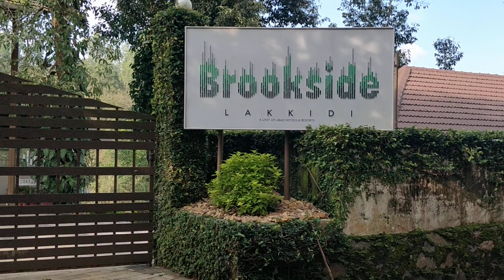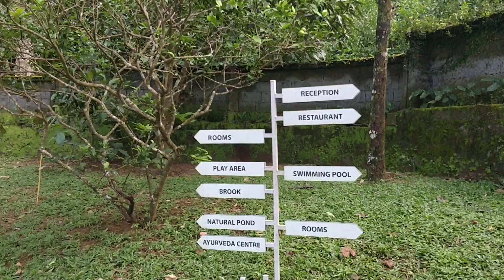Abad Brookside Lakkidi - Wayanad